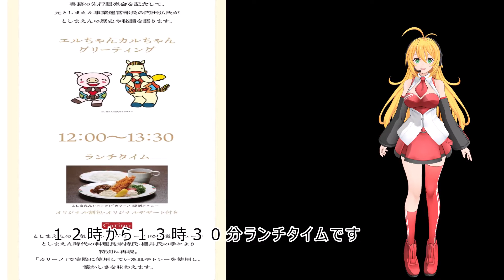【としまエンドレス展】BIC BOX東大和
BIC BOX東大和でとしまエンドレス展というものがあります。

※なにかございましたらコメント欄にてお知らせください